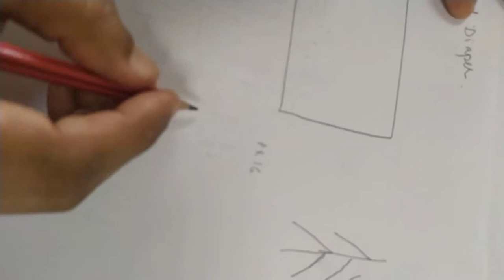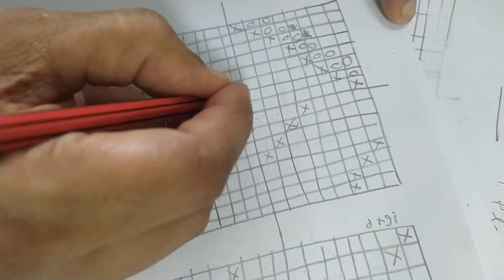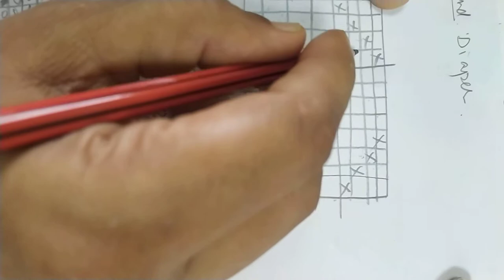3rd sem TT-Fabric Str L32- Diamond- cut diamond 5.2- 10.2020- Rajesh Kadian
Fabric Structure Lecture 32- Diamond is topic and here  cut diamond or Diaper is discussed from 5.2- uploaded in10.2020- Rajesh Kadian